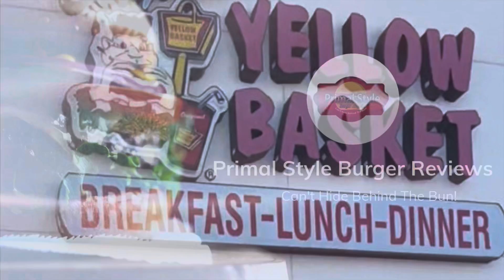PRIMAL STYLE BURGER REVIEW 🍔 Yellow Basket Presented By K9SuperSupplements.com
for your SAVINGS 🍖